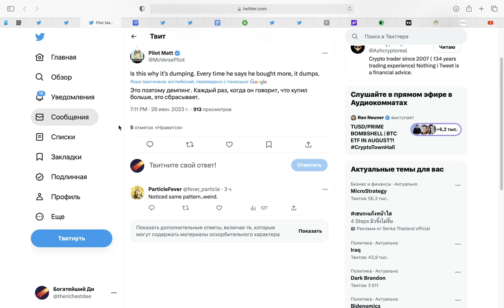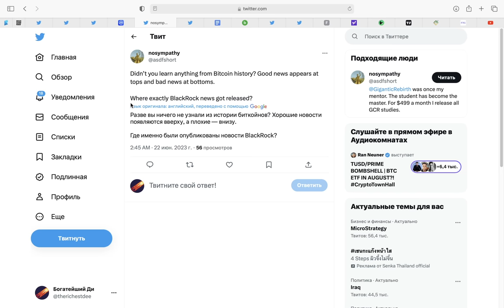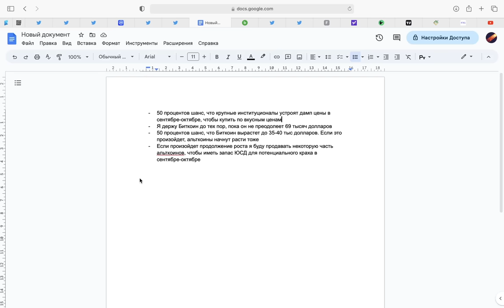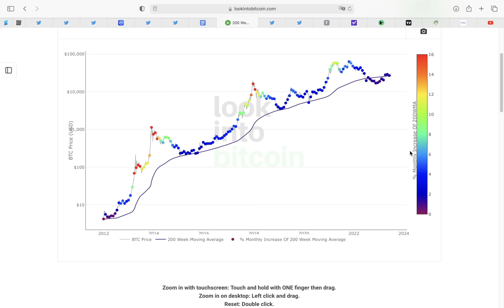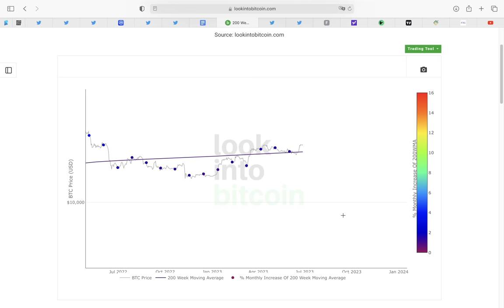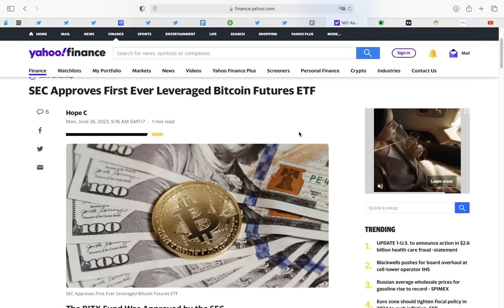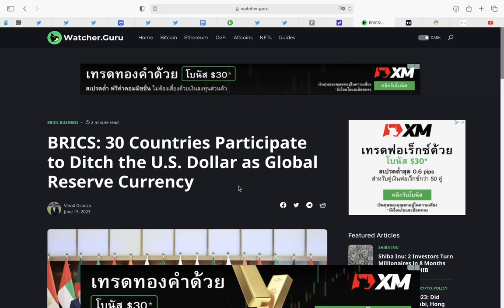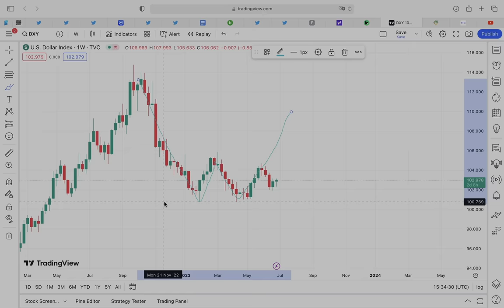Биткоин Ripple XRP: ЭКСТРЕМАЛЬНОЕ ПРЕДУПРЕЖДЕНИЕ. Blackrock обвалит рынок, НО ЭТО БУДЕТ ОБМАН!!!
00:00 MicroStrategy купила еще 12 333  Биткоинов за 347 млн долларов.
00:11 Почему Биткоин не реагирует ростом на кучу позитивных новостей?
01:07 ПОСТАВЬ ЛАЙК :)
01:25 Blackrock - это может стать твоей ВТОРОЙ возможностью
02:33 Психология рынка, которую тебе нужно преодолеть
02:55 Моя Биткоин стратегия до ноября 2023
04:22 Следующий Буллран будет ИСТОРИЧЕСКИМ
05:29 Blackrock подает заявку на фоне одобрения фьючерсного кредитного ETF SEC (не случайность!)
06:12 Конкретный план Blackrock  по захвату криптовалютного рынка
07:22 30 Стран решили отказываться от доллара США
08:06 Индекс доллара США